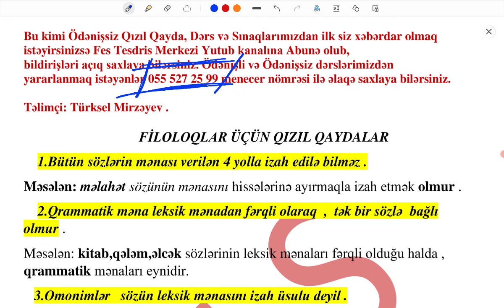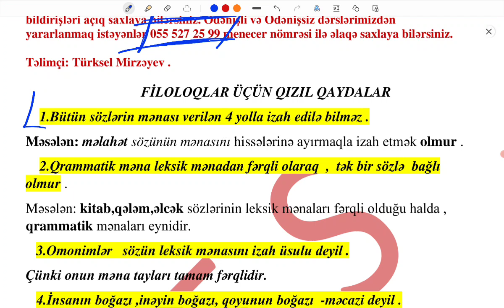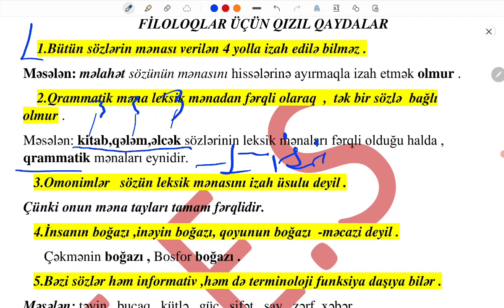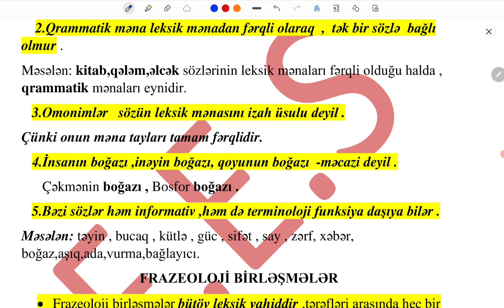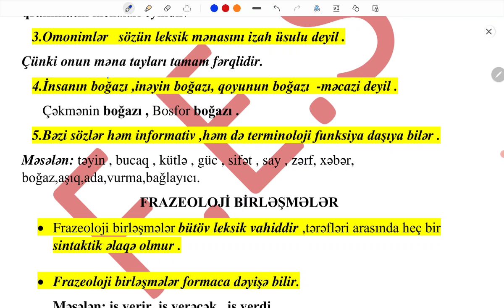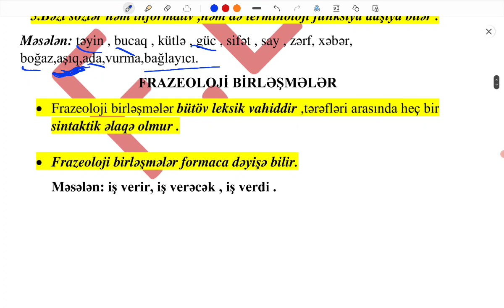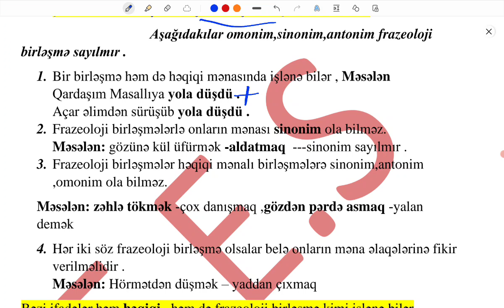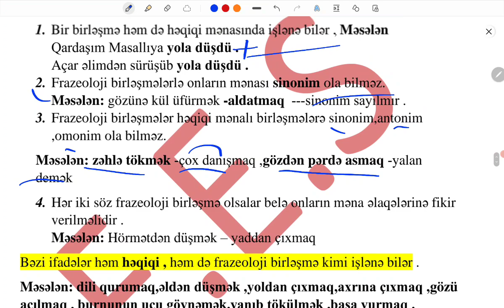FİLOLOQLAR ÜÇÜN LEKSİKADAN QIZIL QAYDALAR | FES TƏDRİS MƏRKƏZİ